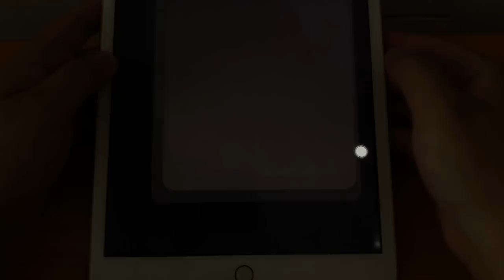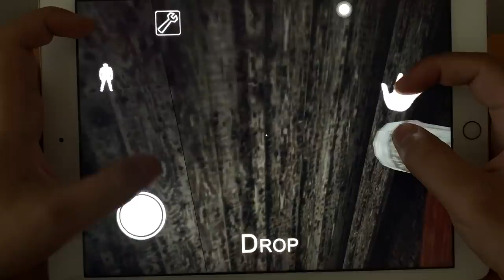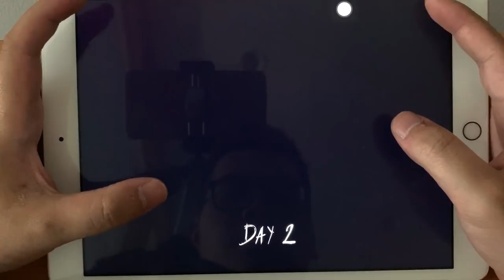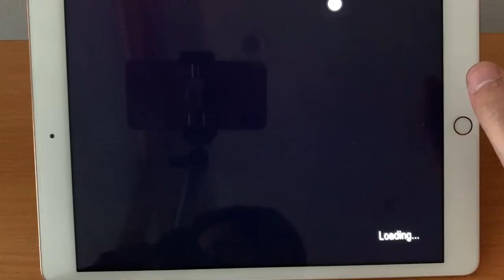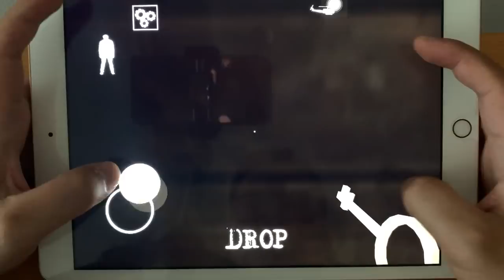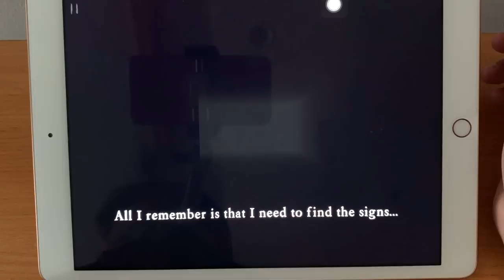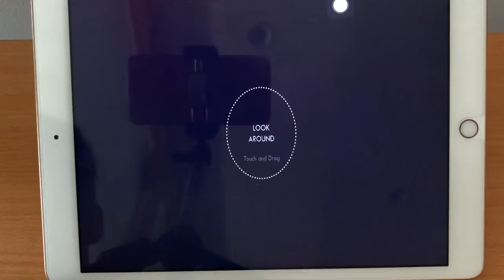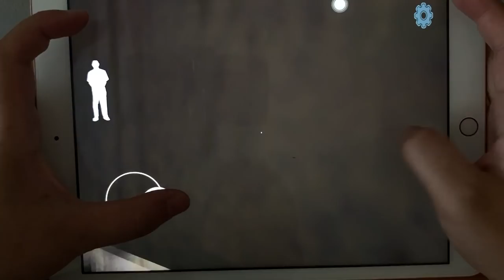Tom Hero,Granny,Subway Surfers,Granny Chapter two,Slender Rising,Mr Dog Scary,Hello Mike,Dark Riddle